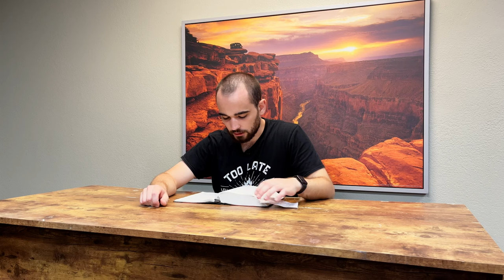3 Angriffe auf Seelengewinnen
➡️ Du bist gerettet? Erfahre hier, was die nächsten Schritte sind, die du als neuer Christ​ gehen solltest